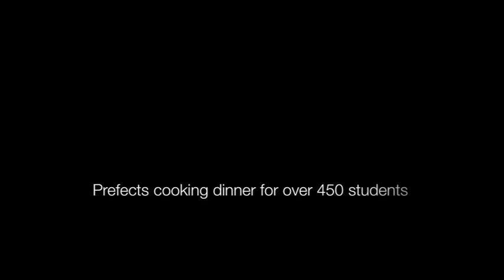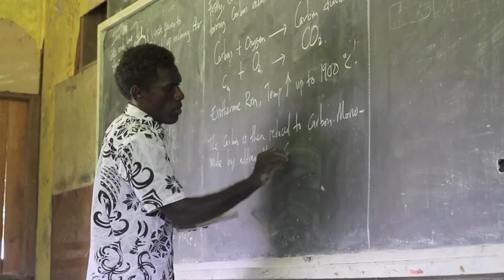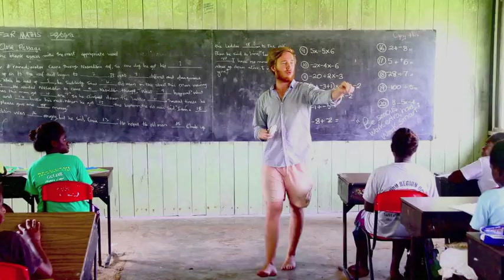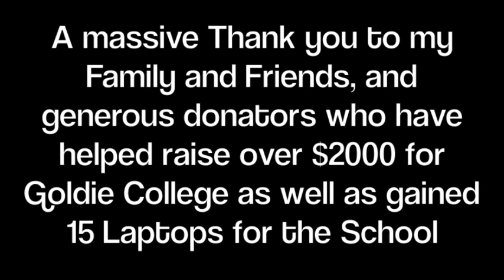Goldie College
In the beginning of March 2013, I undertook a placement as a Uniting World volunteer at a high school by the name of Goldie College in the Solomon Islands. This video was made to show the world Goldie and the way that these amazing people live their lives.